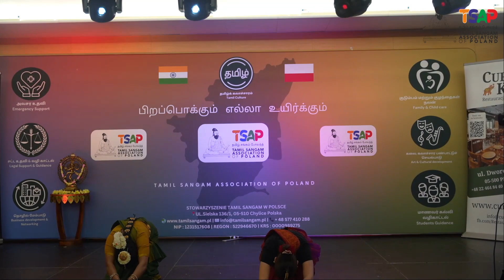Thodaya Mangalam | Kavya Anugu & Hanna Lykava TSAP Chithirai 2024 | Poland தமிழ்ச்சங்கம்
Thodaya Mangalam - Jaya Janaki Ramana

Details for Announcing: Thodaya Mangalam is an traditional invocatory item set to Ragamalika and Thalamalika in praise of Lord Vishnu.

Performers - Kum. Kavya Anugu & Kum. Hanna Lykava from Kala Kavyam
Academy.

சித்திரைத் திருநாள் விழா மற்றும் தமிழ்ப்புத்தாண்டு  போலந்து தமிழ்ச்சங்கம் 2024 | Chithirai Thirunaal vizha and Tamil New year 2024 - Poland Tamil Sangam 2024

13th of April 2024 at ul. Polna 7A, Ośrodek Sportu i Rekreacji (OSiR Polna), 1st Floor, Sala Konferencyjna

Dear Poland Tamil Sangam Family,

Tamil Sangam Association of Poland extends our gratitude to all the participants, children, parents and co-organisers for their efforts, dedication and contribution to make this event a successful and memorable one.

All efforts of the volunteers, organising committee members and management of TSAP have been outstanding and commendable.

Thank you to all of you who joined us for the Chithirai Thiruvizha 2024 celebrations this year at the OSiR Polna.

Special thanks to Mr. @Syed Abdul Kadhar of @Syed Foto Factory for a beautiful and extensive coverage of the Chithirai Thiruvizha 2024 celebrations.

We are happy to share with our beloved guests the full video of the traditional invocatory item set to Ragamalika and Thalamalika in praise of Lord Vishnu performed by  Kum. Kavya Anugu & Kum. Hanna Lykava from Kala Kavyam Academy.

Tamil Sangam association of Poland

Address:
Ul. Sielska 136/1,
Chylice, Poland

Camera & Video editing
Syed Abdul Kadhar
Syed Foto Factory